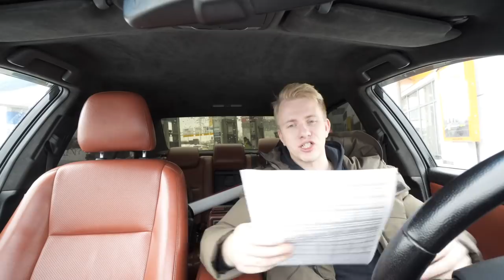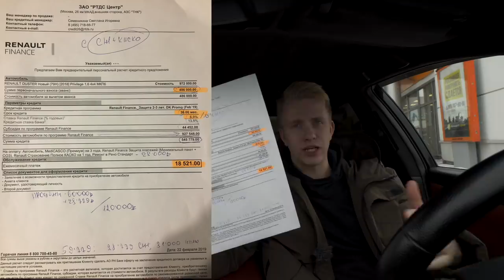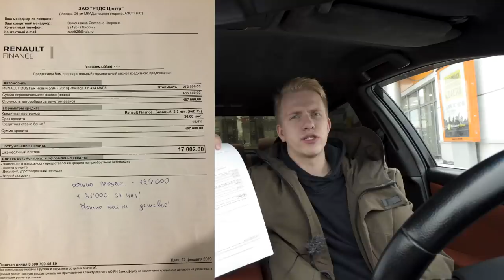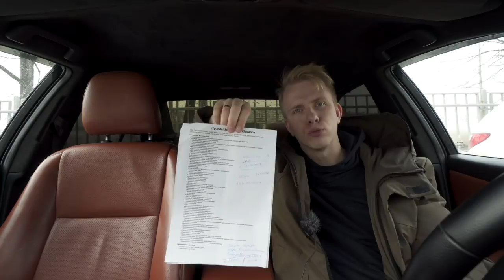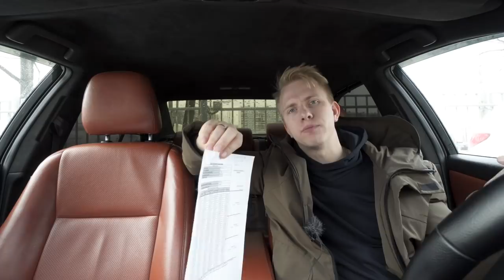ИЩЕМ НОВЫЙ АВТО ДО 1 МЛН! СКИДКИ. КРЕДИТ ИЛИ НАЛИЧКА? ОБЗОР СИТУАЦИИ НА РЫНКЕ.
Всем привет. Этим видео роликом я вам хочу показать, что: 1. На некоторые авто они большие, на некоторые маленькие, а на очень востребованные и не ходовые скидку нужно добиваться и она будет не значительной. 2. Все дилеры и люди в частности разные! Одни сразу честно показывают что спрятано в кредите, а другие умалчивают, поэтому на чеку надо быть всегда! 3. В этом видео хороший есть хороший пример, когда кредит предлагает банк  автопроизводителя под низкий процент, но с СЖ, ГАП, КАСКО в кредит и это действительно выгодно, а следом другой дилер предлагает теже самые условия от стороннего банка и там +100,000 на вас могут "наварить" на ровном месте! Данный видео ролик будет полезен всем тем, кто хочет купить новый авто у официального дилера за наличку или в кредит и речь идет о машинах до 1,000,000 рублей!